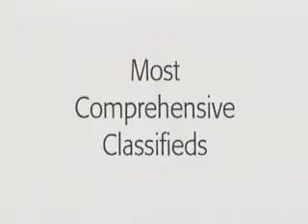How to make a copy, not shredding